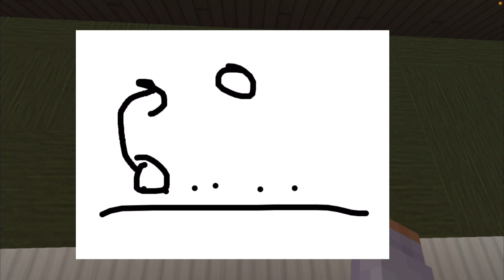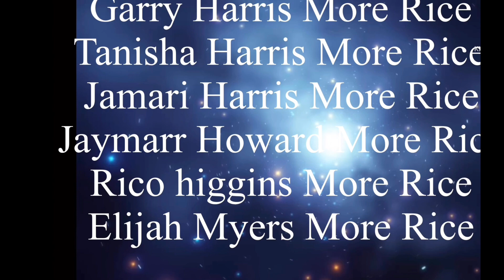MINECITY DETECTIVE 07 RP EP18:THE BLIKYS RETURN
THE BLIKY GANG LEADER BRACKS OUT OF JAIL AND IS OUT TO GET MO FOR PUTTING HIM IN JAIL